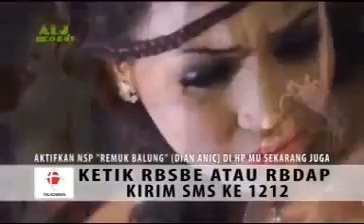REMUK BALUNG dian anic @ lagu tarling 2015 Clip Original ALJ Record Gebang Cirebon